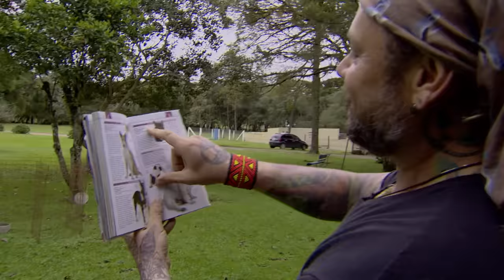GUIA DE RAÇAS | BULLDOG FRANCÊS | RICHARD RASMUSSEN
Hoje trago a vocês mais um Guia de Raças, dessa vez com o Bulldog Francês, uma raça utilizada no início da história de sua domesticação como caçadores de ratos!

Xuglute: /richardselvagem